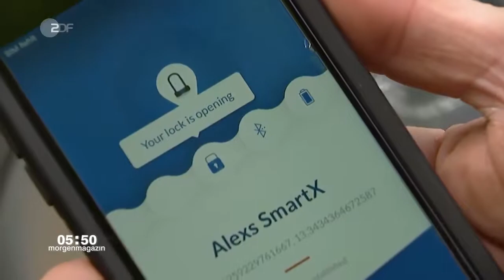Test: Das neueste Fahrradzubehör (23.05.2019 ZDF-Morgenmagazin)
Die Fahrradsaison hat längst begonnen. Wer noch nicht im Fahrradladen war: Zu den wichtigsten Neuheiten gehört jetzt die (Ketten-)Schaltung per Funk.